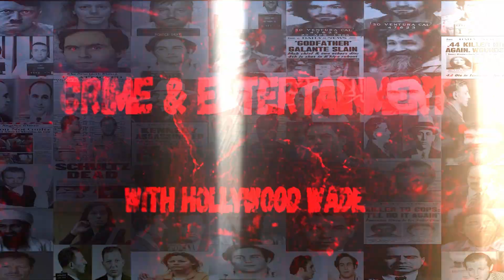Journey From a Stick-Up Kid & Prison to a Barber & Redemption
Today, on the show, we have Jor - El Lamar. He details his life of crime, which includes robbing drug dealers as a stick up kid. This ultimately lands him in prison, and that is where he finds his true passion in life. You don't wanna miss this true story of redemption heard here on Crime & Entertainment.

Listen on Amazon Music